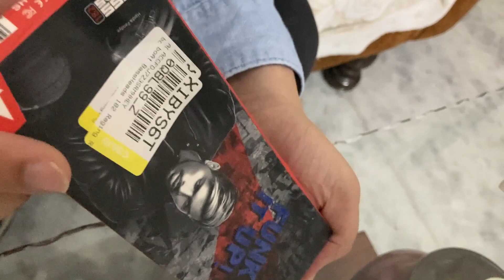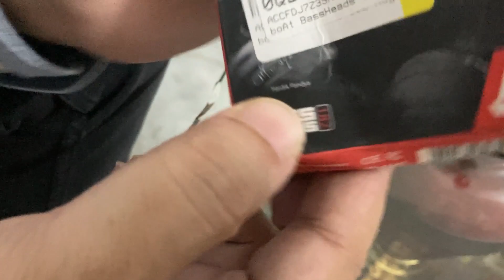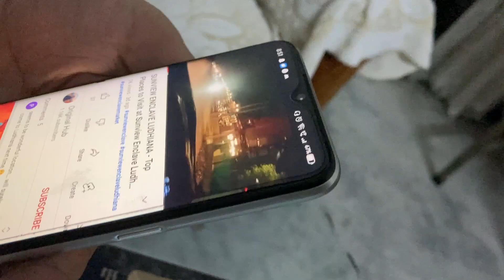boAt BassHeads 182 Wired Headset Review | Top Quality Earphone under 500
This is the review of the boAt BassHeads 182 Wired Headset that I buy from from Flipkart Big Billion Days Sale 2022 for just Rs. 400 . It's quality is superb and I am fully satisfied with it. You must go for it even if its price is back to Rs. 500 as its really good.

Rating: 4.3/5

Sale Price: Rs. 400 (Limited time)
Otherwise Rs. 500